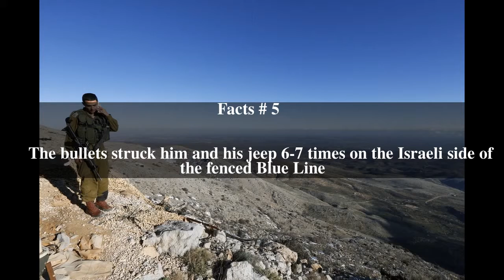Hanikra border clash Top # 6 Facts